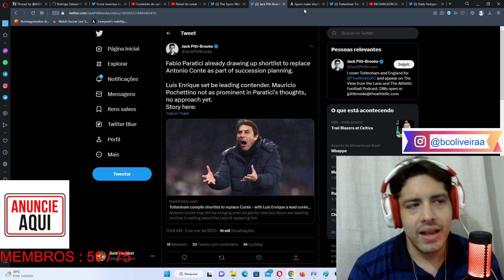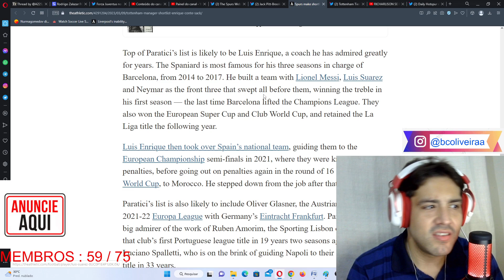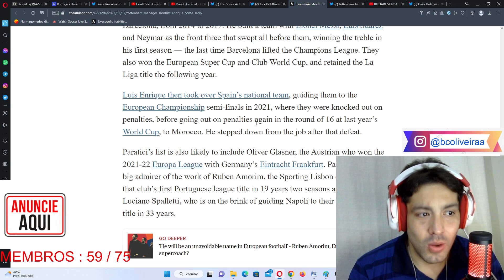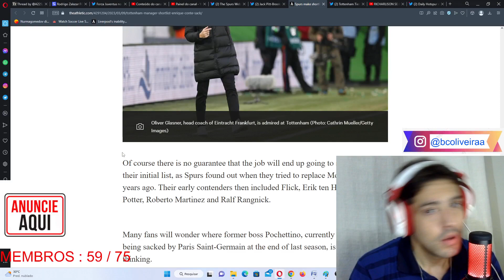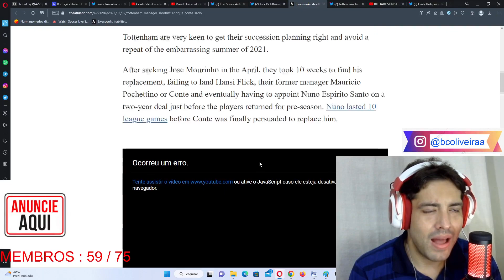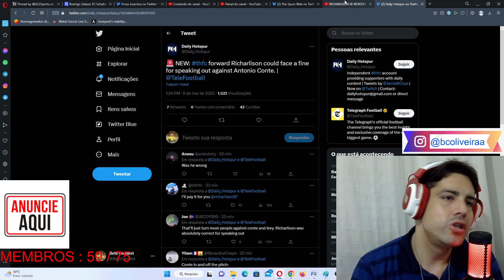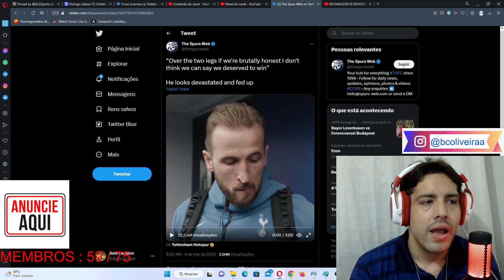OS FAVORITOS A SER O NOVO TREINADOR DO TOTTENHAM E A SITUAÇÃO DO RICHARLISON